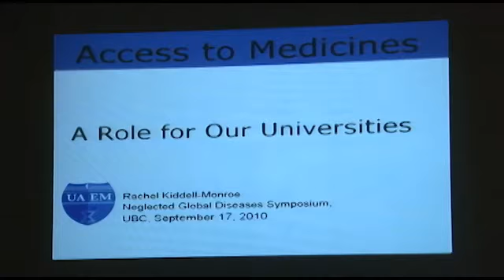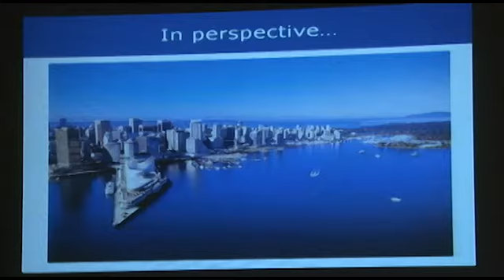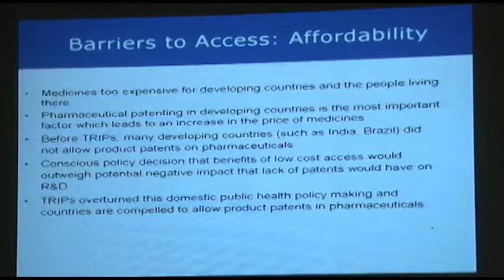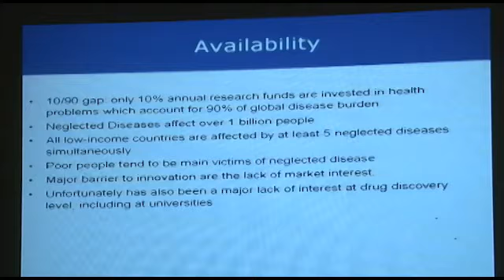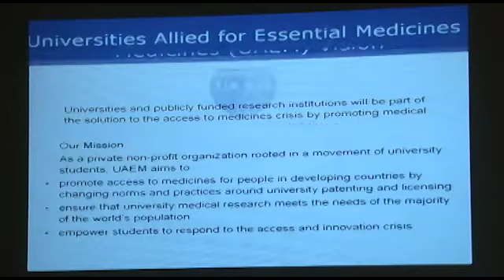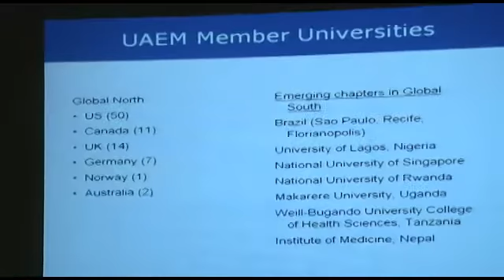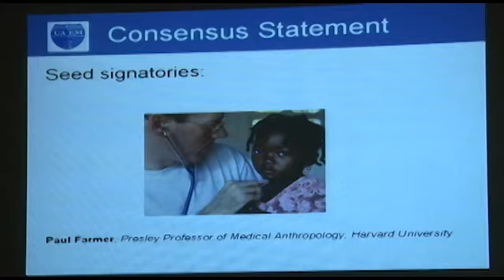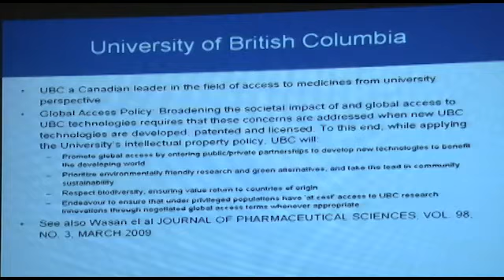Dr. Rachel Kiddell-Monroe: The Access to Medicines Crisis: A Role for our Universities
Universities Allied for Essential Medicines: Talk from the First Annual Neglected Global Diseases Symposium, September 18-19, 2010. This symposium took place at the Chan Centre for the Performing Arts on the University of British Columbia campus, Vancouver, Canada